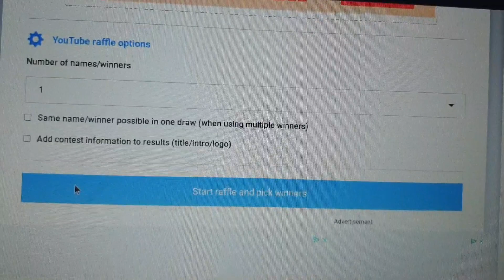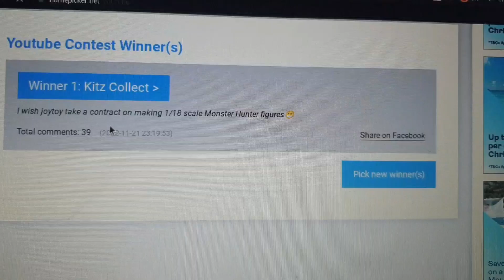Joytoy Jianghu giveaway winners!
Thanks to Joytoy

Music fuelled by
POWER DIRECTOR
SILVERMANSOUND.COM